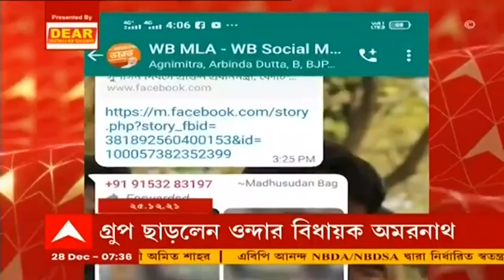BJP: ফের বিজেপিতে ভাঙন, তৃণমূলে যোগ দিলেন বিজেপি সহ সভাপতি ধর্তিমোহন রায়। Bangla News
জলপাইগুড়িতে বিজেপিতে ভাঙন। তৃণমূলে যোগ দিলেন বিজেপি সহ সভাপতি ধর্তিমোহন রায়। বিজেপিতে গুরুত্ব মেলেনি, তাই দলত্যাগের সিদ্ধান্ত, দাবি বিজেপি-ত্যাগী নেতার। গুরুত্বে নারাজ গেরুয়া শিবির। তৃণমূল ছাড়া গতি নেই, খোঁচা শাসক শিবিরের।